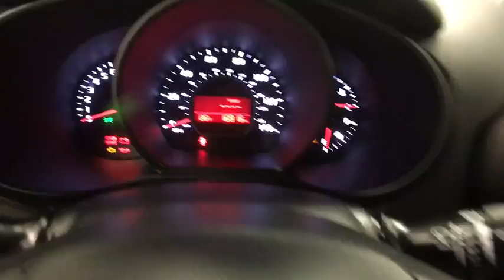2016 Kia Soul Coral Springs, Miami, Fort Lauderdale, Hollywood, Pompano Beach, FL P150234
Visit us online or give us a call!:
Buick GMC:

Coral Springs Auto Mall is pleased to offer this Beautiful 2016 Kia Soul. This Soul is beautifully finished in Clear White and complimented by Cloth and this exceptional vehicle comes well equipped with !! 1 OWNER W/ CLEAN CARFAX !!, MANAGERS SPECIAL !!, And MUST DRIVE !! And gives you an amazing driving experience along with impressive Fuel efficiency rating. 24/30mpgKia Certified Pre-Owned Details:* Vehicle History* Powertrain Limited Warranty: 120 Month/100,000 Mile (whichever comes first) from original in-service date* Roadside Assistance* 150 Point Inspection* Transferable Warranty ($40)* Limited Warranty: 12 Month/12,000 Mile (whichever comes first) Platinum Coverage from certified purchase date* Includes Rental Car and Trip Interruption Reimbursement* Warranty Deductible: $50CARFAX One-Owner.Clean CARFAX.New Price!Priced below KBB Fair Purchase Price!Odometer is 2374 miles below market average!30/24 Highway/City MPGAwards:* 2016 IIHS Top Safety Pick * ALG Residual Value AwardsCoral Springs Auto Mall is a family owned dealership that has served the South Florida community with quality new and used cars since 1985. During this time we ve had the chance to grow and learn with our community and sharpen the skills of our staff to provide better customer service while saving you money. The sales, service, and finance specialists are more than knowledgeable and eager to provide you with top notch car buying experience. Coral Springs Auto Mall wants to set the bar a bit higher when it comes to taking care of our customers and their new, used, or certified pre-owned Honda, Kia, Buick, GMC, or Nissan.